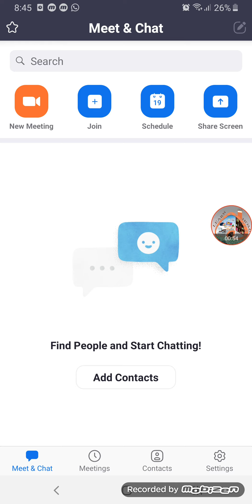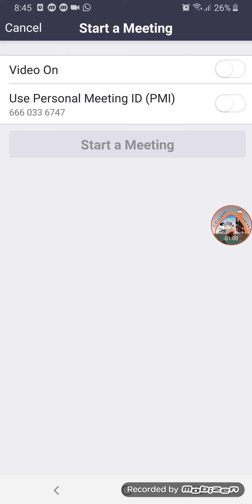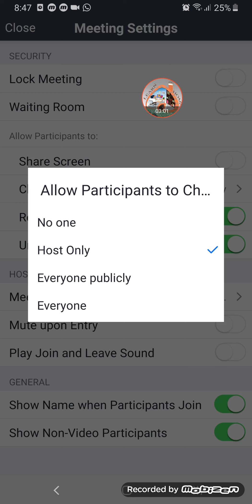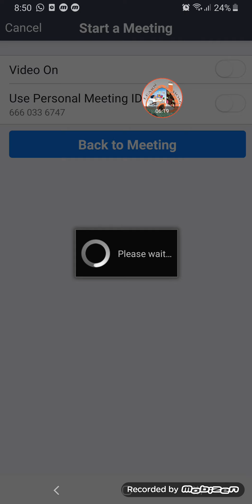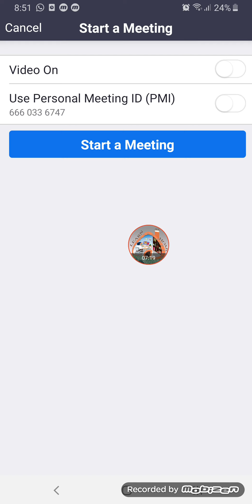نقاط هامة في استخدام تطبيق الزووم إلغاء خاصية ضرورة السماح للمشاركين /التحكم الصوتي/رابط ثابت للغرف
ازاي الغي خاصية ضرورة السماح للاعضاء بدخول الزووم و الموافقة على دخول زووم
ازاي اقدر امنع المشاركين من التحدث و ازاي اسمح لهم بالتحدث في الوقت المناسب
ازاي اعمل رابط ثابت موحد بدون جداول على زووم
Waiting-room
   للتعرف اكثر على برنامج زووم و كيفية استخدام التطبيق
يمكنكم مشاهدة الفيديوهات الآتية
لا تنسوا اذا عجبكم المحتوى أن تشاركونا بدعوات طيبات مثل قلوبكم